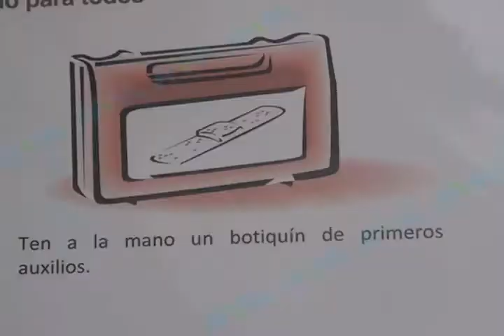Frente frío #24 e